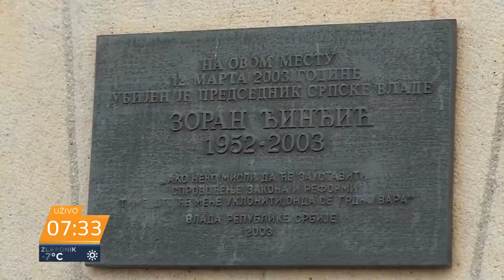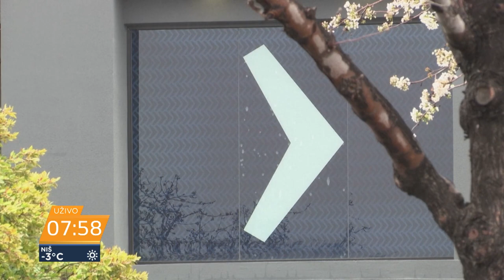Goran Pitić: Neutemeljena poređenja Đinđića i drugih političara